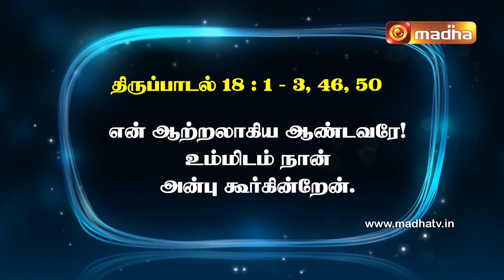29 October 2023 | இன்றைய திருப்பாடல் | Madha TV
திபா 18: 1-2a. 2bc-3,46,50 (பல்லவி: 1)

பல்லவி: என் ஆற்றலாகிய ஆண்டவரே! உம்மிடம் நான் அன்பு கூர்கின்றேன்.

1
என் ஆற்றலாகிய ஆண்டவரே! உம்மிடம் நான் அன்பு கூர்கின்றேன்.
2a
ஆண்டவர் என் கற்பாறை; என் கோட்டை; என் மீட்பர். - பல்லவி

2bc
என் இறைவன்; நான் புகலிடம் தேடும் மலை அவரே; என் கேடயம், எனக்கு மீட்பளிக்கும் வல்லமை, என் அரண்.
3
போற்றற்குரிய ஆண்டவரை நோக்கி நான் மன்றாடினேன்; என் எதிரிகளிடமிருந்து நான் மீட்கப்பட்டேன். - பல்லவி

46
ஆண்டவர் உண்மையாகவே வாழ்கின்றார்! என் கற்பாறையாம் அவர் போற்றப் பெறுவாராக! என் மீட்பராம் கடவுள் மாட்சியுறுவாராக!

50
தாம் ஏற்படுத்திய அரசருக்கு மாபெரும் வெற்றியை அளிப்பவர் அவர்; தாம் திருப்பொழிவு செய்த தாவீதுக்கும் அவர்தம் மரபினருக்கும் என்றென்றும் பேரன்பு காட்டுபவரும் அவரே. - பல்லவி